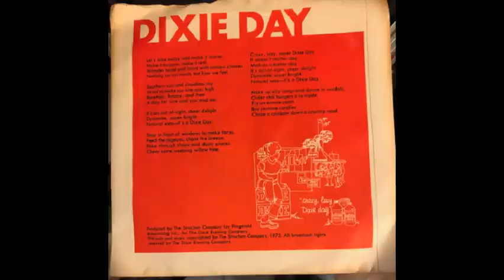Dixie Beer Jingle - Dixie Day, 1973 A-Side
For The Dixie Brewing Company 1973 Dixie Beer
Dixie Day by Bob Hicklin & Tom Bahler
Written By Merle Adams & Bob Zwirn